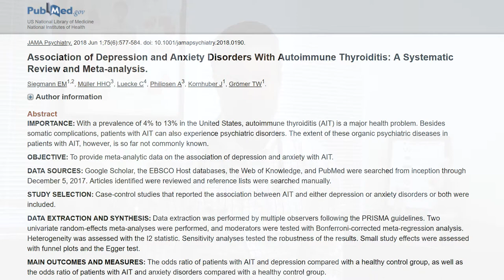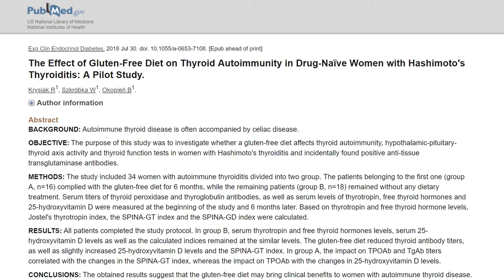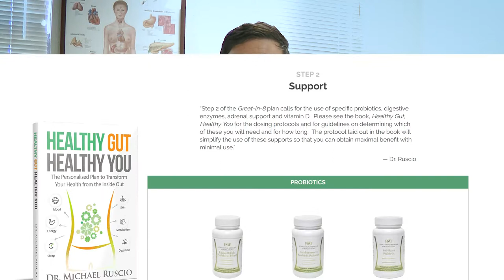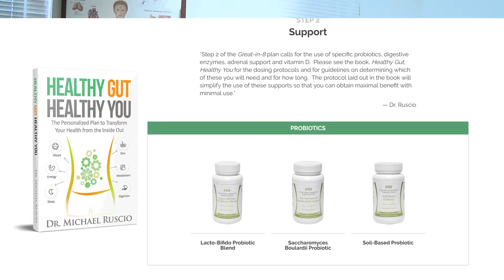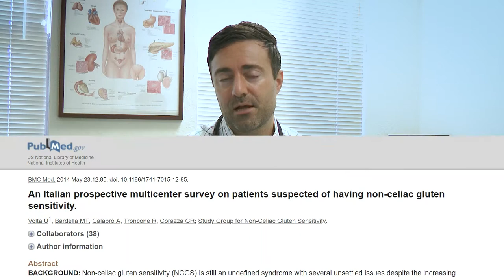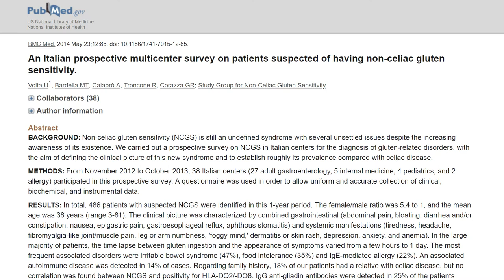Does Thyroid Autoimmunity Cause Anxiety and Depression – The Scientific Consensus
The best evidence to date shows a significant association between thyroid autoimmunity and depression & anxiety.  But what does this mean and what should you do about it? Let’s discuss the bottom line regarding the best diets and natural treatment options for improving thyroid autoimmunity and mood.